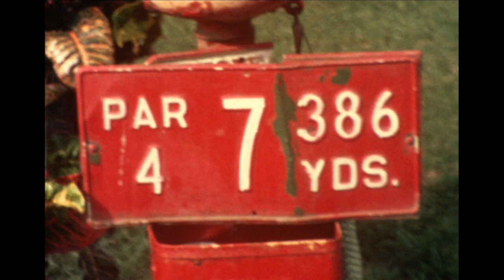Hawaii Golfing, 1979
The film reel was labeled "Monterey Golfing 1979", but not sure if this is Monterey CA, Monterey, Mexico, or Hawaii. I think Hawaii...Not sure which island. Short clips of the USS Arizona memorial preceded the golf footage on this reel, so perhaps Oahu?